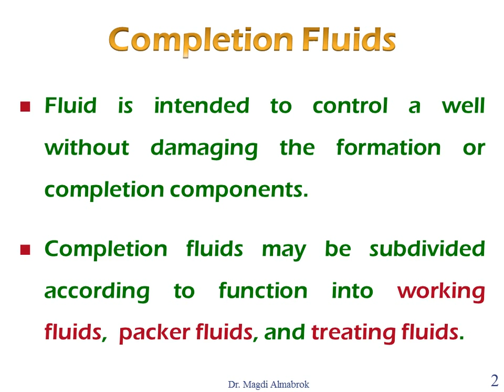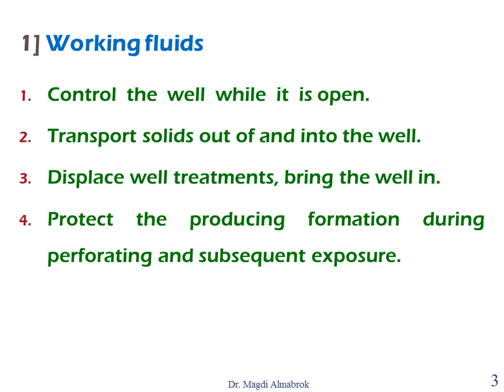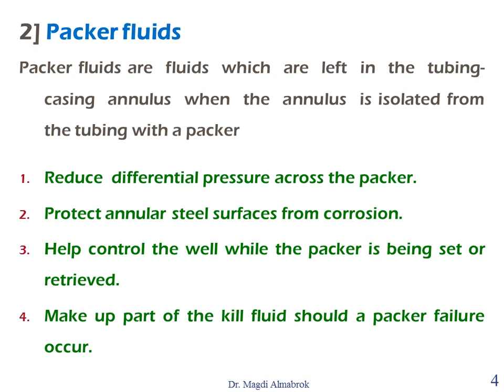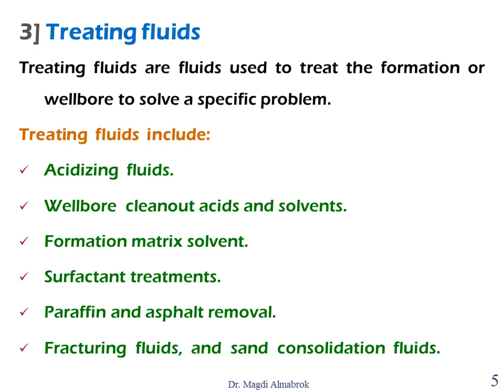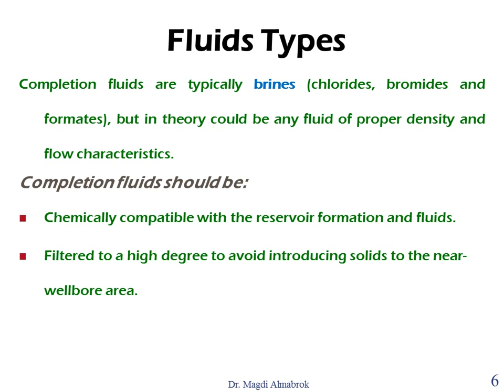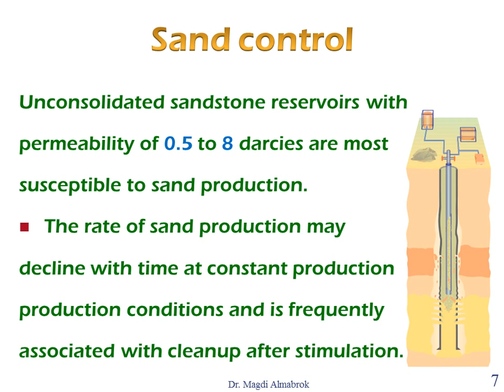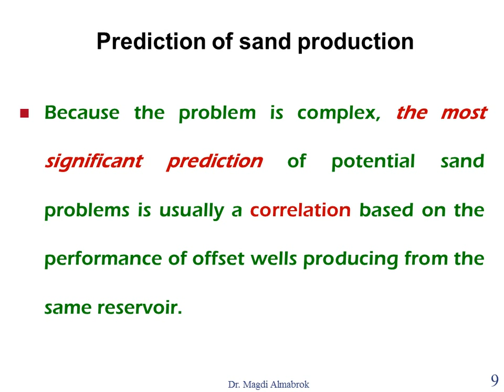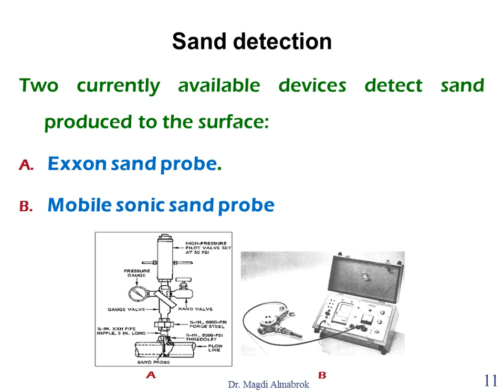Lecture 7 Well completion استكمال آبار المحاضرة السابعة